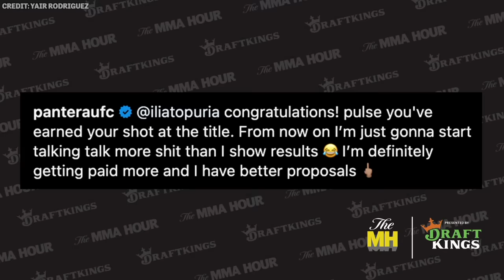Yair Rodriguez Calls Ilia Topuria ‘Delusional’ for Recent Comments | The MMA Hour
Yair Rodriguez discusses his upcoming fight against Brian Ortega at UFC Mexico City, if he should be the main event, his break from acton since UFC 290, what he learned from his loss to Alexander Volkanovski, how he dealt with coming up short for a title, the UFC 298 main event, Ilia Topuria’s recent comments, and more.